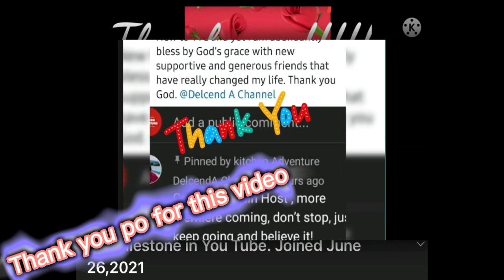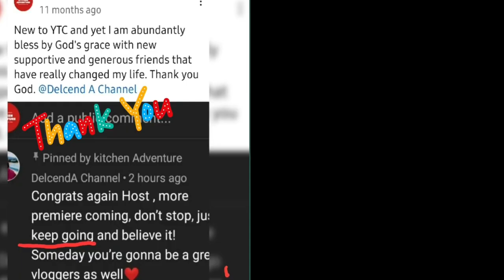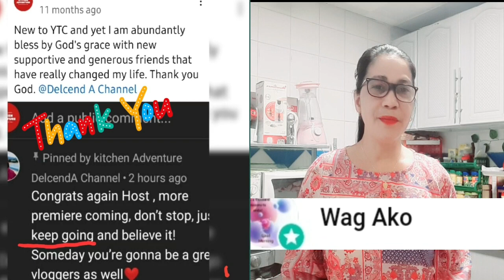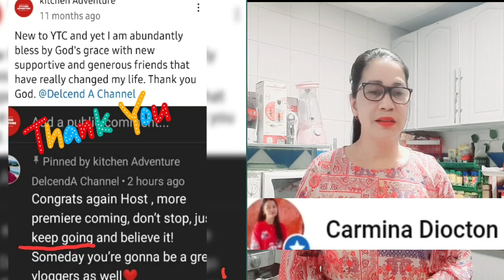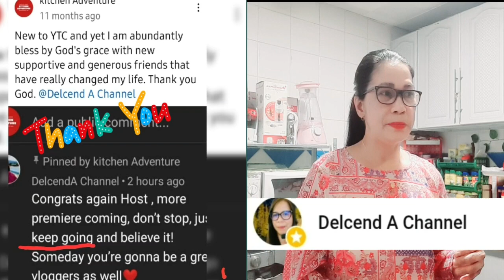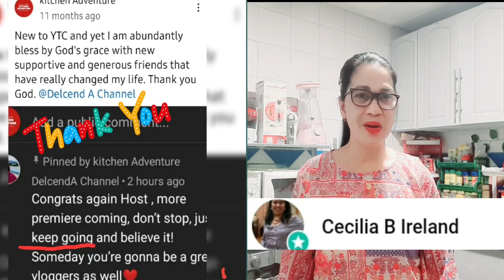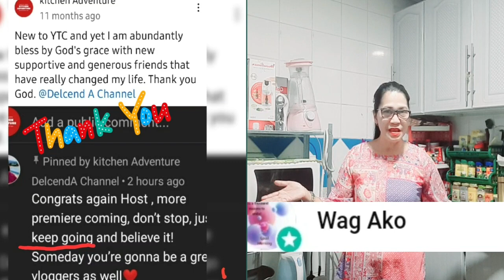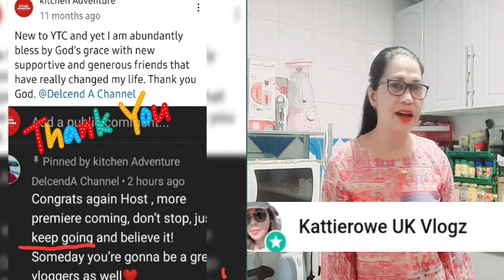The unexplained feelings of excitement. Surprise!!!!